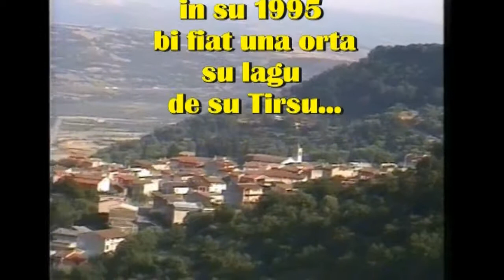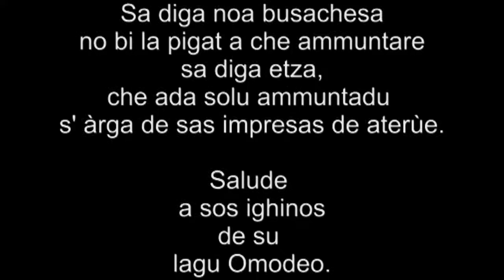Su lagu mortu de Sardigna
In su 1995 ( mi paret..? ) su sicore at assutadu su lagu 'e su Tirsu...a beru!!!
Nel 1995 ( mi sembra..? ) la siccità ha prosciugato il lago del Tirso...per davvero!!!
En el 1995 ( me parece..? ) la sequía ha desaguado el lago del Tirso...de verdad!!!
Dans l'année 1995 ( il me semble..? ) la sécheresse a desséché le lac du Tirso...pour de bon!!!